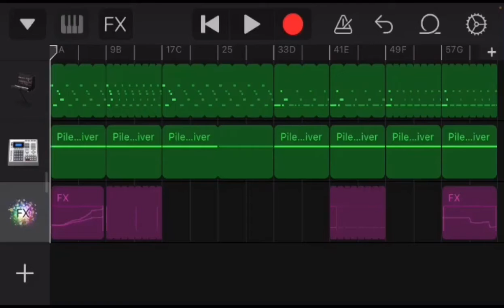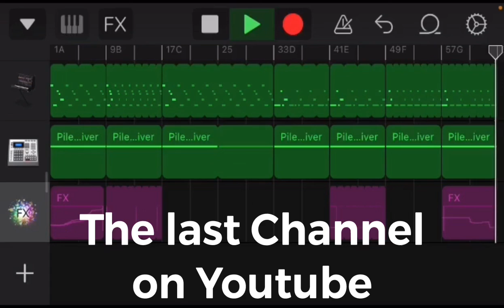James Johnson-GPS Malfunction (speedcore song)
I made this after watching Pagefire’s video on the genre. I am a little proud of this one because I figured out how to use effects for the first time. I added a watermark to discourage people reposting without my permission. Feedback is appreciated.